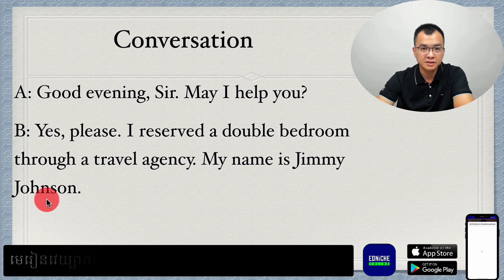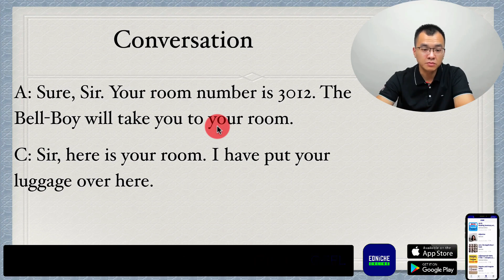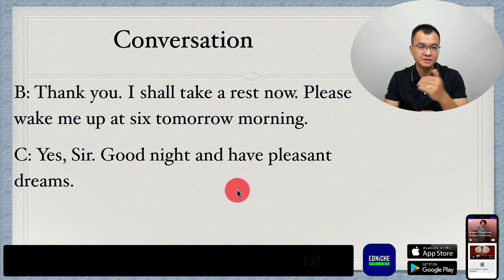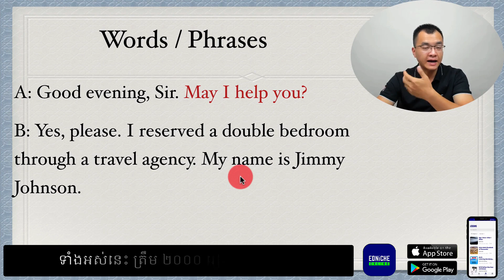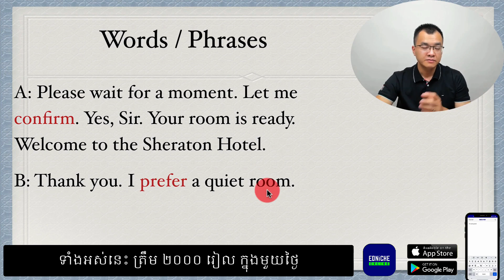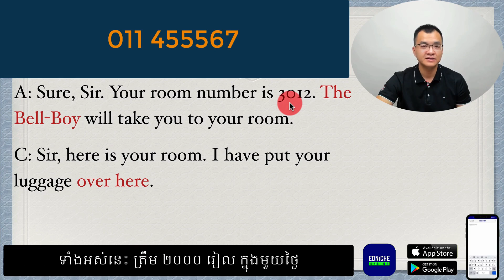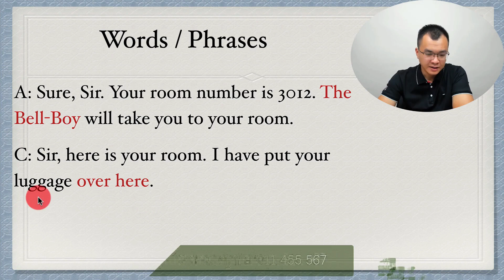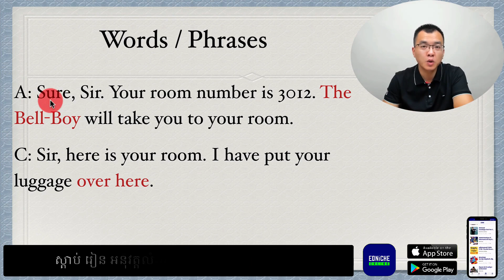​ពាក្យ និង ឃ្លាសំរាប់ ការស្នាក់នៅ សណ្ឋាគារ ឬ ផ្ទះសំណាក់ At a Hotel / At a Guesthouse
នៅក្នុងមេរៀននេះ យើងនឹងពិនិត្យមើលមេរៀនមួយដែលបង្រៀនយើងពីពាក្យនិងឃ្លាដែលយើងអាចយកទៅប្រើប្រាស់នៅពេលដែលយើងទៅស្នាក់នៅសណ្ឋាគារឬផ្ទះសំណាក់។ At a hotel / At a guesthouse / At a motel

អរគុណដែលបានមើលវិដេអូមេរៀន។

ឥឡូវនេះ សាលាអ៊ែតនិចមាន App មួយឈ្មោះ Edniche Online។ សមាជិកដែលបានចុះឈ្មោះប្រើប្រាស់​ App នេះអាចមើលវិដេអូមេរៀនរាប់ពាន់និងមានលំហាត់សំរាប់អនុវត្តធ្វើក្រោមវិដេអូមេរៀននីមួយៗទៀត។

សូមអរគុណ

សាលាភាសាអង់គ្លេសអ៊ែតនិច Edniche English School
សាលាអង់គ្លេសនៅភ្នំពេញ English School in Phnom Penh
សាលាអង់គ្លេសនៅប្រទេសកម្ពុជា English School in Cambodia